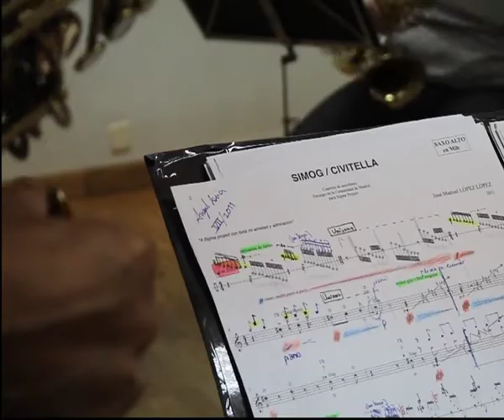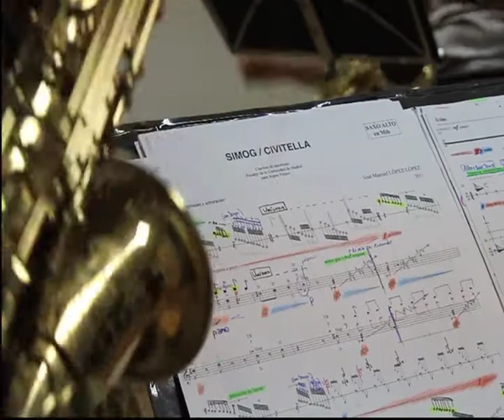José Manuel López López: SIMOG/CIVITELLA (2011)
SIGMA Project working session with the spanish composer José Manuel López López.
Work: SIMOG / CIVITELLA for saxophone quartet (dedicated to the Sigma Project).
World Premiere: Summer Music Festival, Cercedilla-Madrid, august 13, 2011.
Video recording and postproducion: Iris Mullor.